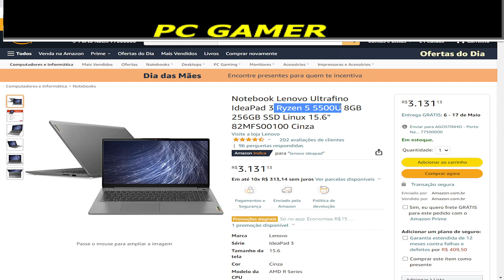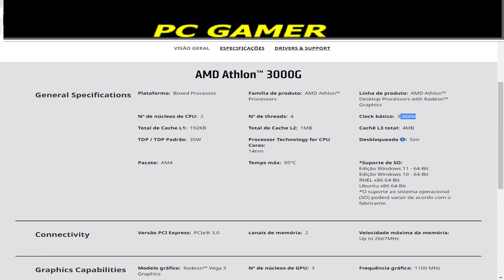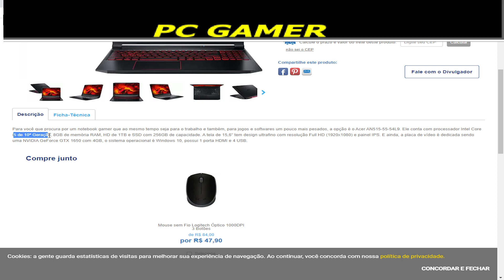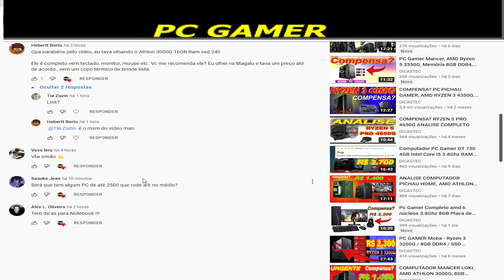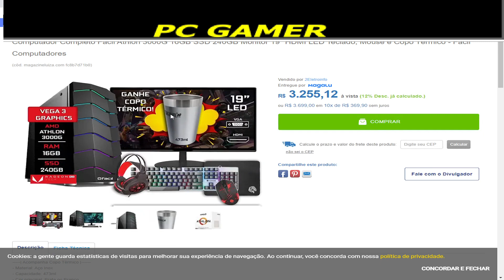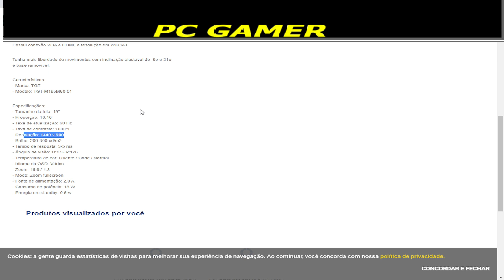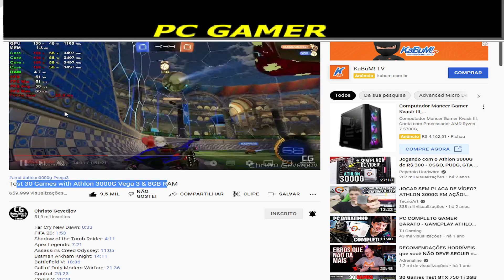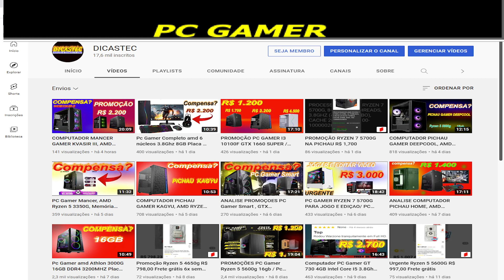PROMOÇÃO Notebook Ryzen 5/ Computador Completo Fácil Athlon 3000G 16GB/ pc ryzen 5 5600g/Monitor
LINK PARA RECEBER PROMOÇOES DE PC GAMER HARDWARE EM GERAL